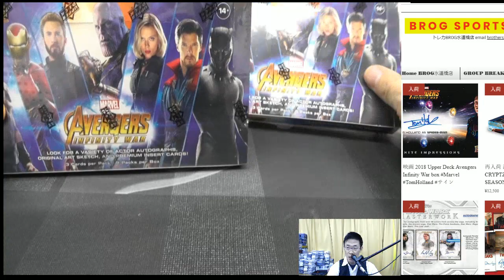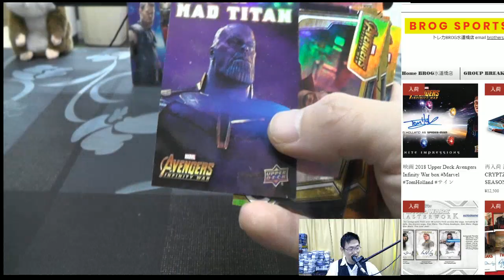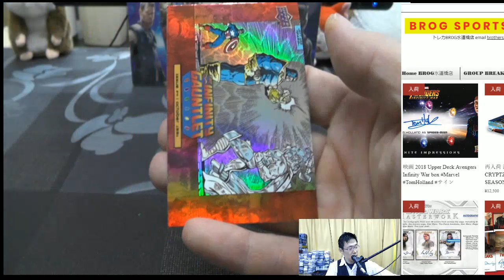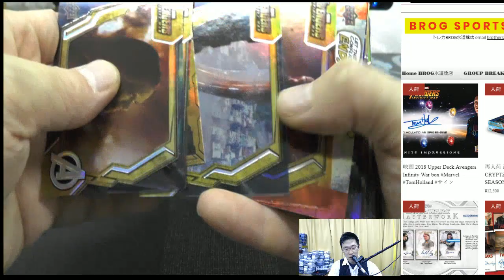coco BGBPB 2018 UD MARVEL AVENGERS INFINITY WAR 2BOX BROG水道橋店 GROUP BREAKS トレカ開封動画